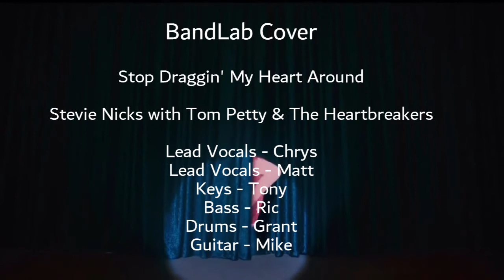Stop Draggin' My Heart Around - BandLab Cover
Cover of "Stop Draggin' My Heart Around" by Stevie Nicks with Tom Petty & The Heartbreakers with some of my BandLab friends:

Lead Vocal - Chrys
Lead Vocal - Matt
Keys - Tony
Bass - Ric
Drums - Grant
Guitar - Mike